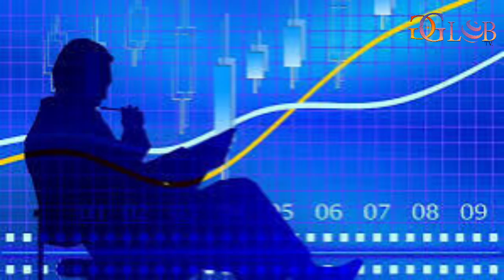A look back at stock market performance on last 4 vote counting days